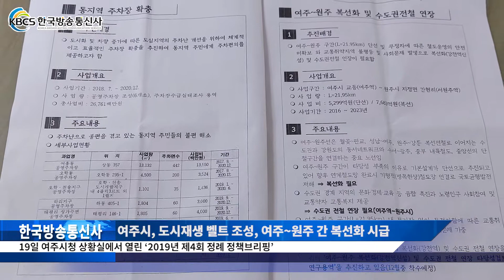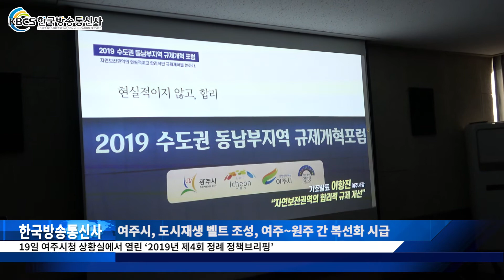여주시, 도시재생 벨트 조성, 여주~원주 간 복선화 시급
여주시, 도시재생 벨트 조성, 여주~원주 간 복선화 시급 여주지역의 발전을 위해서는 ▲ 친수 기반형 지속발전가능 도시재생 벨트 조성▲ 현암지구 하천 둔치 공원 조성사업 ▲ 여주~원주 간 복선화 및 수도권 전철 연장을 위한 SOC 국고지원 사업이 이 필요한 것으로 알려졌다.
이 같은 사실은 19일 여주시청 상황실에서 열린 ‘2019년 제4회 정례 정책브리핑’에서 밝혀졌다.
이날 정책브리핑에 나선 이항진 여주시장을 비롯 관계부서 담당자들은 “여주시가지의 공동화 현상을 막기 위해서는 여주 구도심과 남한강변 오학(신시가지)을 연결하는 친수 기반형 도시재생 벨트를 조성하고 관광. 문화. 생활을 갖춘 지속 가능한 도시발전을 도모해야 한다”라고 언급했다.
이 시장은 구체적인 사업 추진을 위해 2022년 말 까지 총 680여 억 원의 예산을 들여 출렁다리~여주대교~문화교~세종대교 구간의 사업을 블록으로 묶어 도시재생사업과 연계개발해야 한다고 지적했다.
이 시장은 주민들의 여가 및 친수공간 조성을 위해서는 2021년까지 ‘현암지구 하천 둔치 공원 조성’을 해야 하고, 이 계획을 추진하기 위해서는 20억 원의 예산을 투입, 현암동 637번지 일원( 여주대교~세종대교 간 하천 둔치)에 놀이마당, 체험시설, 야외 물놀이장, 산책로, 주차장 등 주민 편의시설이 마련돼야 한다 고 주장했다

또 이들 지역을 찾는 주민들의 주차편의를 위해서는 내년 말 까지 여흥동, 오학동, 하리 지구 등 6개소에 공영주차장을 설치해야 한다고 말했다.
특히 SOC사업을 위해서는 국고지원을 통해 여주~원주 간 복선화 및 수도권 전철 연장이 필요하다는 의견이 제시됐다. 주요 지역은 여주~원주선은 월곶~판교, 성남~여주, 원주~강릉 복선전철로 이어지는 수도권과 강원도의 동서 네트워크와 중부내륙철도, 중앙선의 단절구간을 연결하는 중요 노선이라는 의견도 있었다.
국도 37호선 여주(대신)~양평(불곡) 4차로 확장도 이들 구간은 경기 동북지역의 주요 도시를 연결하는 간선도로이나 대신~불곡 구간만 4차로 미 확장으로 남아있어 도로망 개선을 위한 조속한 사업이 필요한 것으로 지적됐다.
국지도 70호선인 여주(문장)~ 이천(모전) 4차로 확장은 평소 교통 조정 체료 교통 불편이 가중되고 있어 도로망 개선이 시급하다는 사실이 언급됐다. 브리핑이 끝난 각 언론사 참가자들과 이항진 시장의 질의응답 시간을 갖고 브리핑 내용에 대한 구체적인 토론이 있었다.
한 언론사 관계자가 이 시장에게 ‘구 도심과 신도심의 교통난 해소에 대해 질의를 하자 이 시장은 남한강변에 차량중심이 아닌 보행자 친화적인 교량을 설치해 근본적인 교통난을 해소해야 될 것이라고 답변했다.
이날 브리핑에 앞서 이항진 시장은 며칠 전 프레스센터에서 열린 ‘2019 수도권 동남부 지역 규제지역문제’와 관련 “자연보존지역에 모두가 함께 사는 도시로 가꾸는데 노력해야 한다”라고 강조했다.